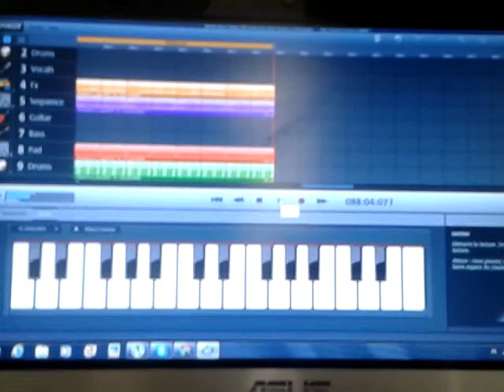new son 2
n'hésiter pas a mettre un petit pouce vert , a vous abonné et a ajouter un petit commentaire